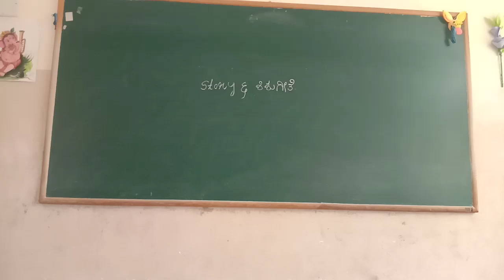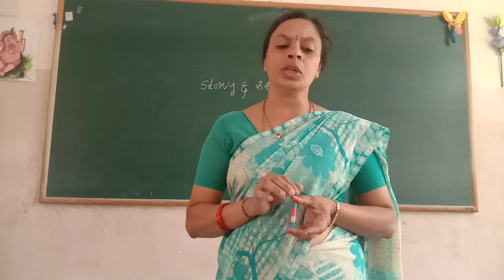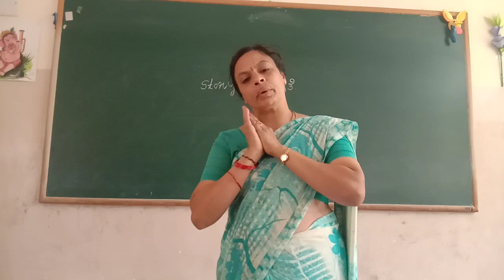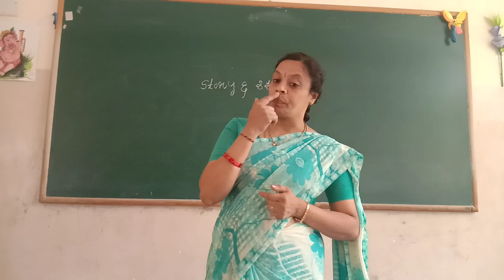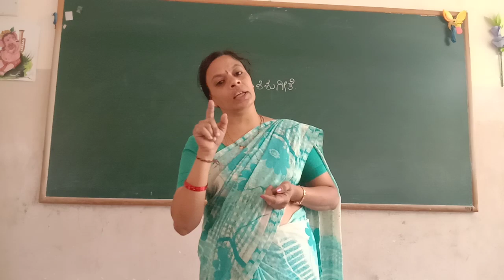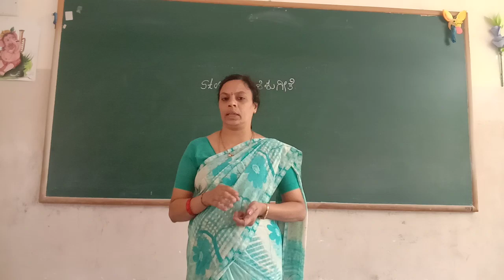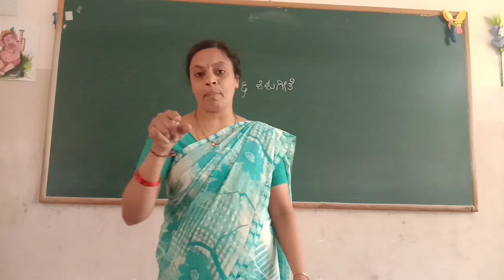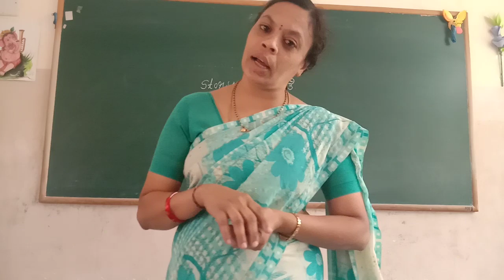UKG Story Telling by Lakshmi